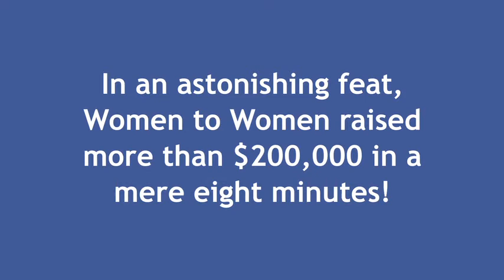Women To Women 2011: Louise Brady